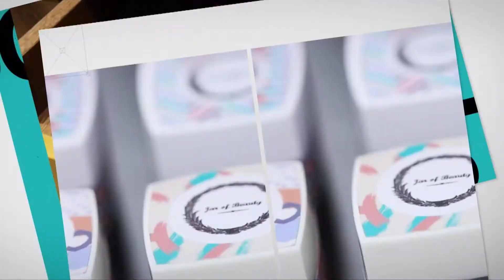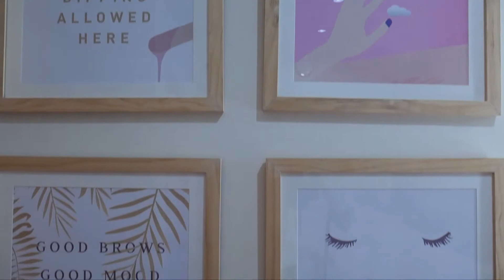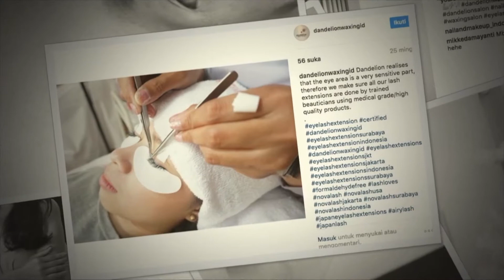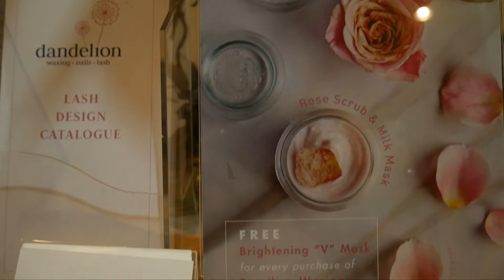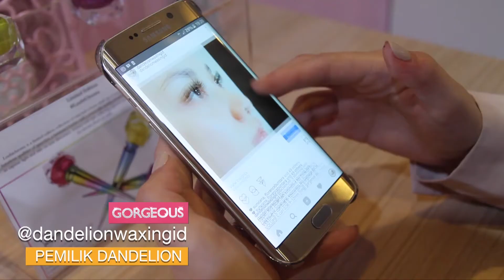Usaha Salon Kecantikan | DANDELION